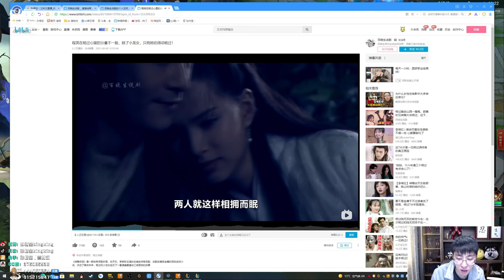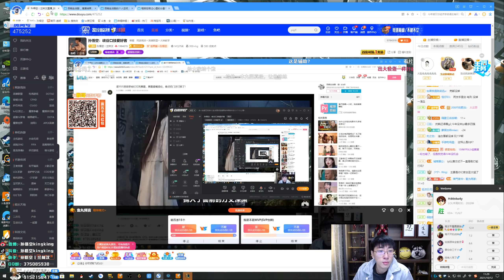搞笑【猴哥】蘭林漢悟空：狗頭VS石頭人 國服 濃情蜜意 你儂我儂（20211013P8）